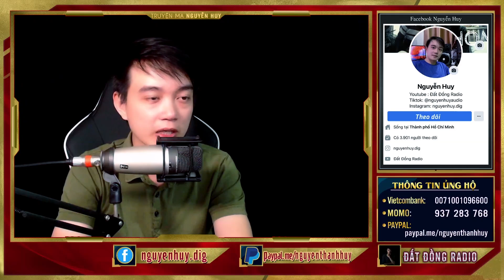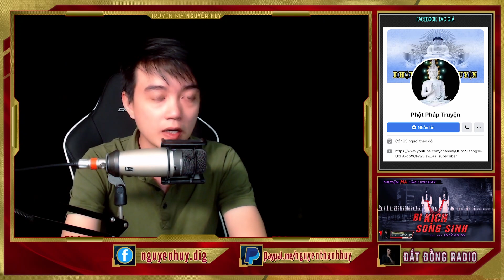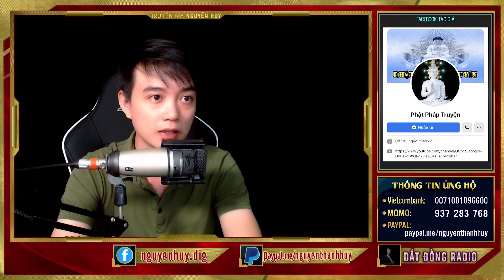Bi Kịch Song Sinh | Truyện Ma Tâm Linh Dân Gian Hay | Nguyễn Huy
Truyện ma có thật dân gian hay Nguyễn Huy diễn đọc: Bi Kịch Song Sinh. Tác giả: Huỳnh Ni | Đất Đồng Radio.